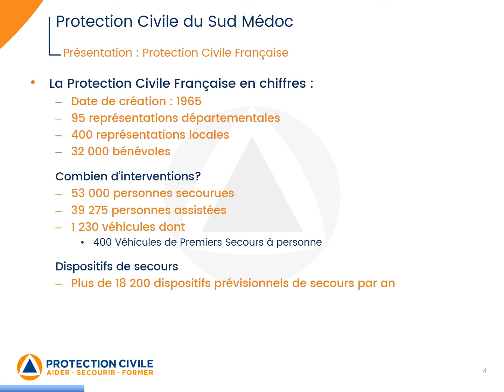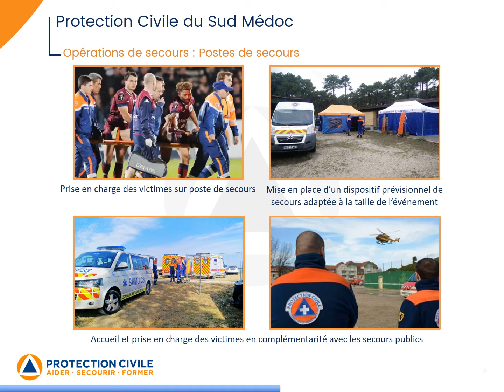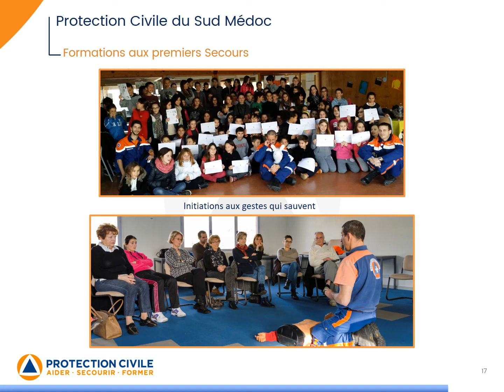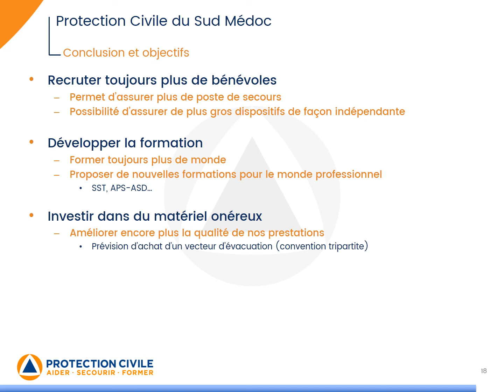Diapo présentation Protection Civile du Sud Médoc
Diaporama de présentation de notre association. Forum des association 2017